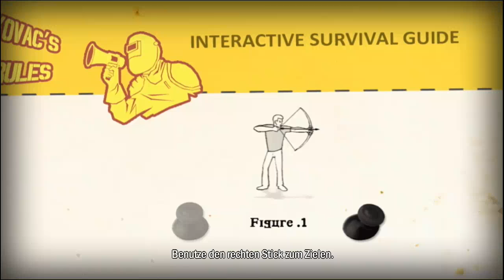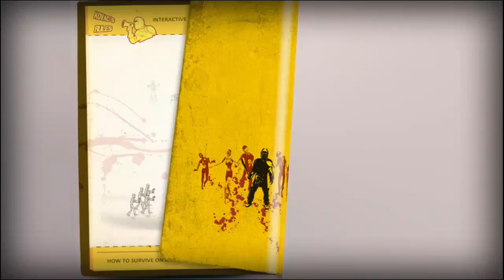How to Survive: Storm Warning Edition #02 - Ramon - Let's Play How to Survive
Es zockt: *Onkel* *Odin*
GamersCheckLP wird ausgestattet von
Hardware: Hauppauge
Software: 505 Games, Activision, Bandai Namco, BitComposer, Capcom, Daedalic, Deep Silver, Electronic Arts, Koch Media, Konami, Microsoft, Nintendo, Rockstar, Sony, Square Enix, Topware Interactive, Ubisoft, Warner Bros.,Xilisoft
Twitch Live Stream Kanal
TeamSpeak
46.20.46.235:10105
Du hast Facebook?
Du hast Twitter?
Ihr wollt mal bei einem LP, Podcast oder ähnlichem dabei sein? Schreib uns eine Nachricht oder E-Mail.